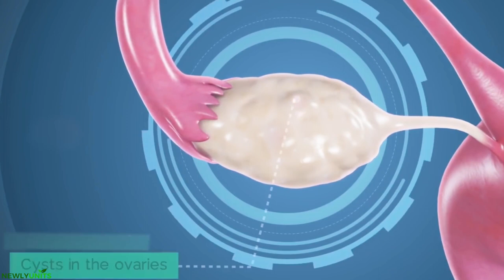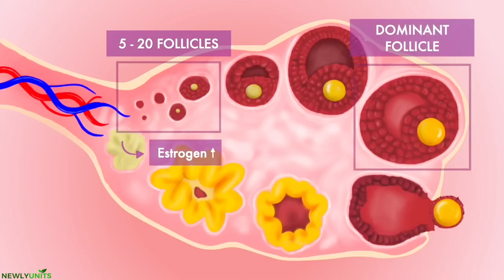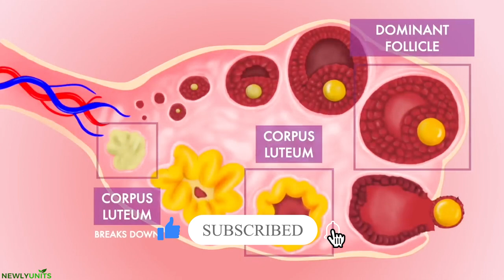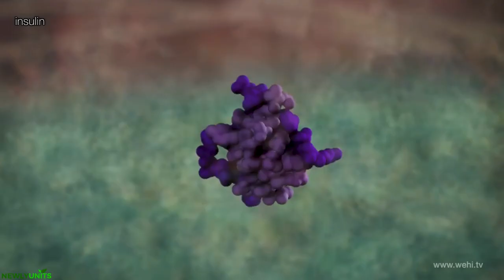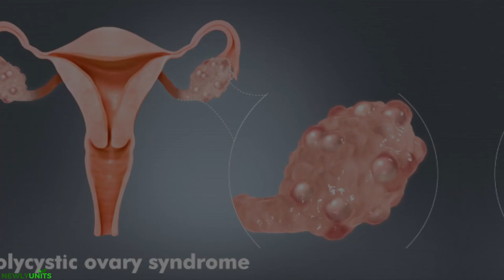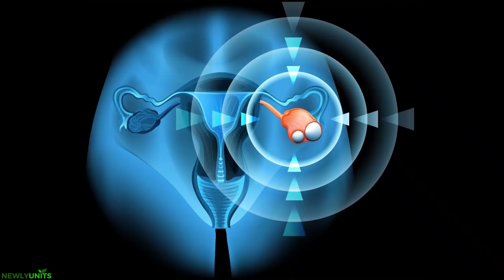What is PCOS 😨| Polycystic Ovary Syndrome | causes | symptoms in sinhala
PCOS, or polycystic ovarian syndrome, is a common hormonal disorder affecting women who are fertile. Though the onset usually occurs in adolescence, the symptoms might change over time.
Hormonal imbalances, irregular periods, high testosterone levels, and ovarian cysts can all be symptoms of PCOS. Unusual menstrual cycles, typically accompanied by insufficient ovulation, can pose challenges to conceiving. One major contributor to infertility is PCOS.
Since PCOS is a chronic illness, there is no known cure. On the other hand, medication, lifestyle modifications, and fertility treatments can all help with some symptoms.

Although the exact etiology of PCOS is unknown, women who have type 2 diabetes or a family history are more susceptible.